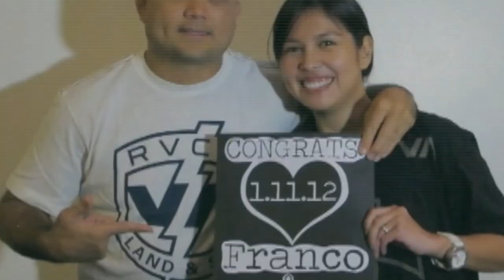San Antonio ng Padua Wedding Video | Franco&Francesca feat B.J. Penn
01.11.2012 San Antonio ng Padua + The Plantation Hills, Silang Cavite Wedding Highlights Video | Franco Mercado + Francesca Balaguer

BJ Penn, "The Prodigy" himself appears at 0:01:17 and wishes the couple well on their wedding. What a sweet gesture from the bride!

BJ Penn's Intro Music: "Hawaii '78" by Israel "Iz" Kamakawiwo'ole from his album "Facing the Future" (c) 2005 Big Boy Records.

"Walking on a Dream" by Empire of the Sun from the album "Walking on a Dream" (c) 2008 Capitol Records

Director of Photography/Editor/Telecine Colorist/Sound Editing
Guj Tungpalan

2nd Unit Director/Camera Operator
Ryan Palada

Steadicam Operator
RV dela Paz

Key Grip/Dolly Grip/Pseudo-florist
Michael Mercado

2nd Unit Co-Director/Camera Operator
Tim dela Paz

Vera Wang
Mela Jimenez (Makeup)
Tom's (Bridal Shoes)
Empire Weddings

Made with the usual stuff. Canon EOS 1D MK IV + 5D MK II + 7D. TS-E 17mm + 90mm. EF 24mm, 50mm f/1.2L, 85mm f/1.2L II, 135mm, 200mm, Sigma 150mm, Zeiss 35mm. Glidetrack + Glidecam. Apple FCPX. Magic Bullet Mojo. Zacuto Single Action + EVF Pro.